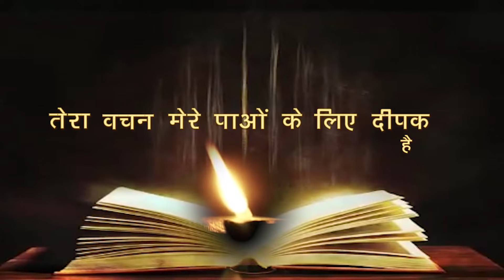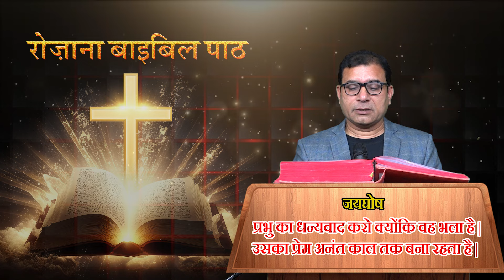रोज़ाना बाइबिल पाठ || Daily Bible Reading || 30 MAR. 2024 || PBTV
➜ Daily Reading 5:30 AM
➜ Daily Holy Mass 6:30 AM
➜ Word of God 8:00 AM